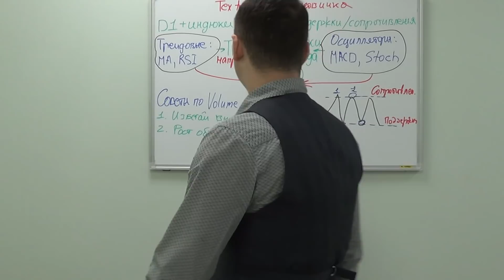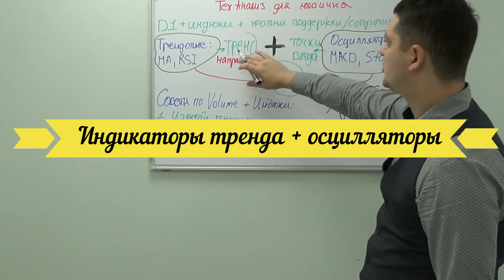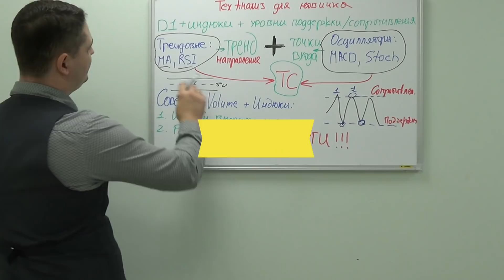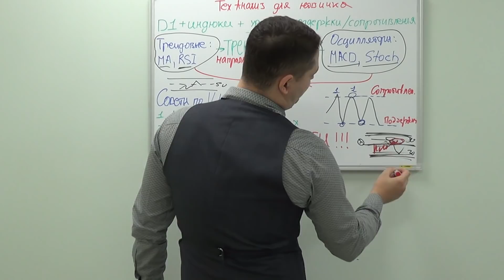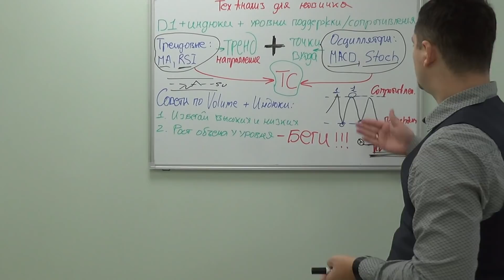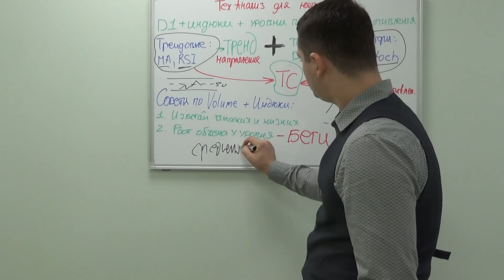ТЕХНИЧЕСКИЙ анализ для форекс новичка. Теханализ для начинающих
Технический анализ форекс пары для начинающего трейдера. Какие инструменты стоит применять, какой таймфрейм использовать. Использование базовых (тиковых) объемов, как фильтрации торговых сигналов. Больше информации на нашем сайте